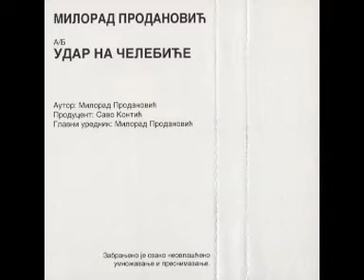Гуслар Милорад Продановић - Удар на Челебиће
Гуслар: Милорад Продановић
Назив пјесме: Удар на Челебиће